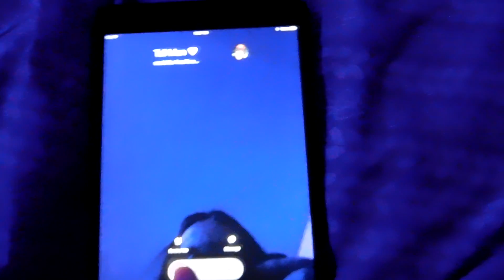something's coming...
The vlogs are back! I took a hiatus until I could find time to do the intro, and it's done, so get excited to watch my mediocre life